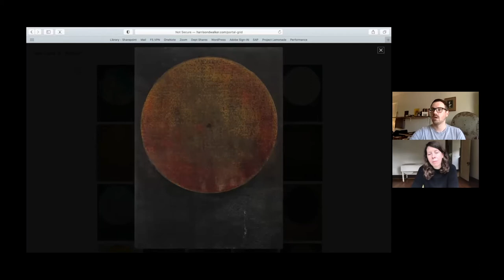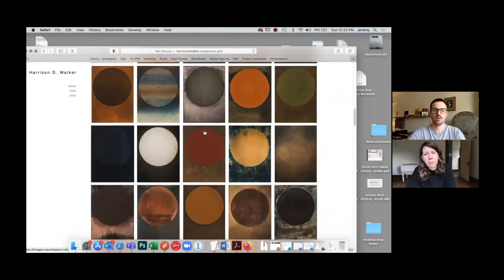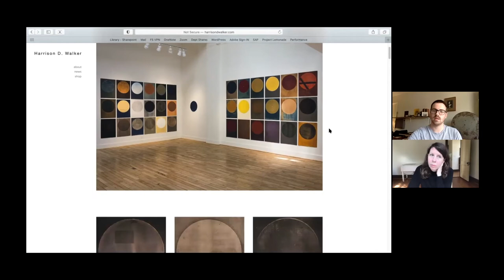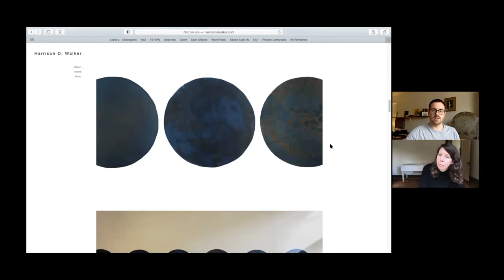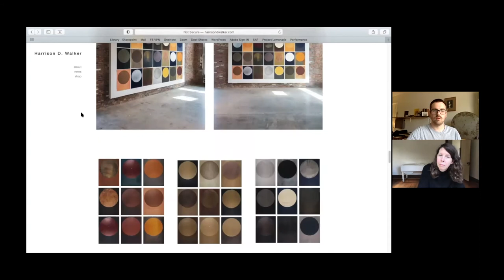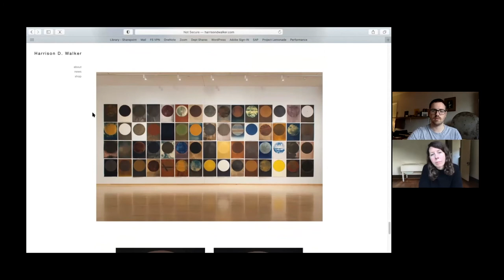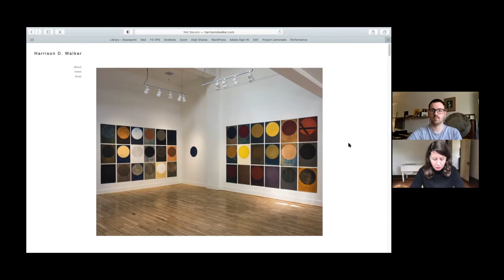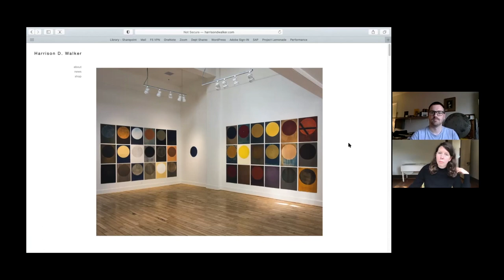HPL Galleries: Artist Talk Series with Harrison D. Walker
Meet artist, educator and archivist Harrison D. Walker in the latest installment of our artist talk series. Harrison will share an overview of his work and discuss how he explores the materiality and convergence of photography, printmaking and drawing.

Harrison D. Walker (b. 1988) is an artist living in San Marcos, TX. Walker received an MFA in Photography at Tyler School of Art, Temple University, Philadelphia, PA and has since served as visiting faculty at Maine Media Workshops + College in Rockport, ME; Wesleyan College in Macon, GA and the University of Alabama Huntsville. Walker currently works in the Digitization Department at Alkek Library, Texas State University.
Statement:
I create prints and/as objects. My research is driven by interests in the intersections of: Printed Objects, Archives, Chemistry, Astronomy and Chance. I employ the visual alchemy of photographic materials, printmaking and drawing to create forms that evoke an experiential and emotional viewing – understood through the meditative act of looking.

Portals is a series of print variations of a repeated circular form consisting of over 200 Portals and counting. Each Portal is made with the principle of the photogram and utilizes light and pressure in combination to create endless variations. Each sheet of paper is coated with an emulsion of varying composition, printed using photogram, monoprint and collograph techniques, drawn on, and/or physically altered to achieve each result.